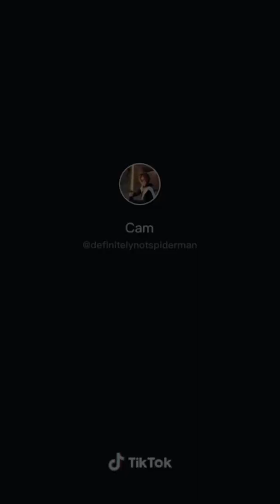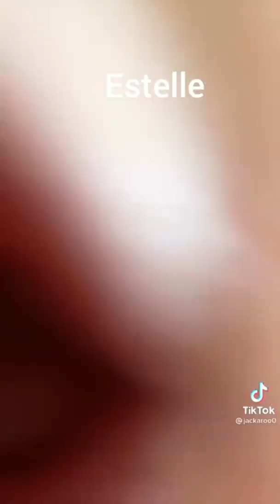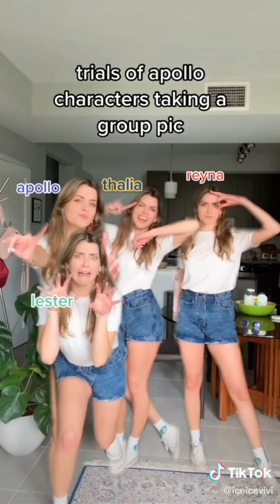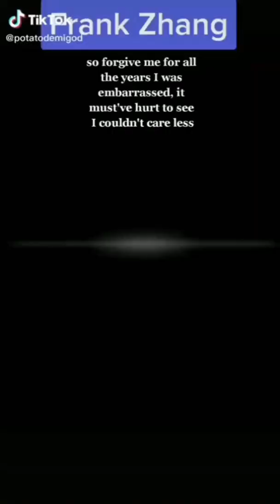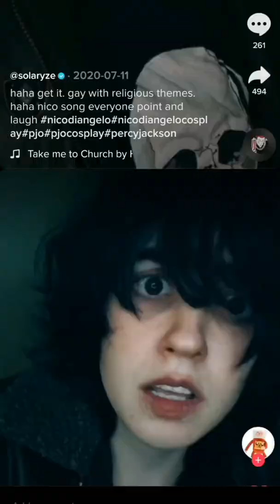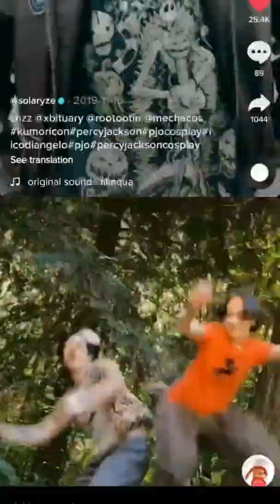percy jackson tiktoks bc im rereading the books